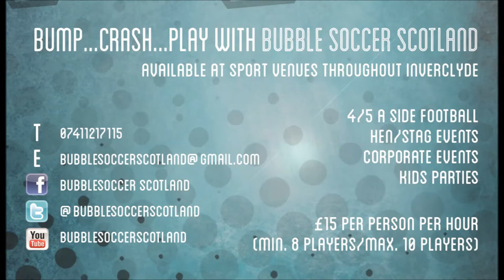Bubble Soccer Scotland Highlights From 19-11-13 Bubble Football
Bubble 5 A Side available at sports venues throughout Inverclyde & available for schools to hire throughout Scotland. We can also come to you if you arrange the booking of the venue in your area.